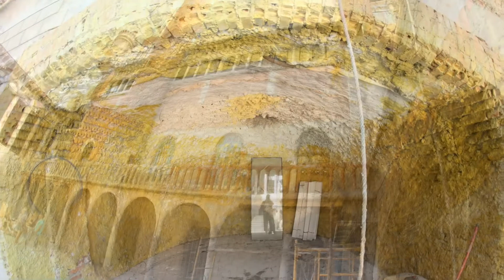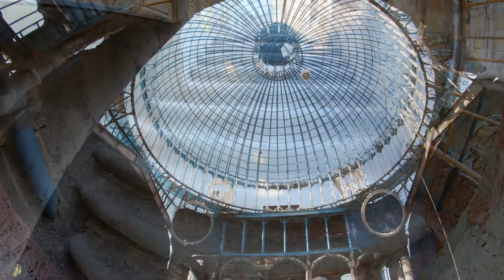Panorámicas de la catedral de Justo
Panorámicas de la catedral de Justo en Mejorada del Campo
Mejorada del Campo es un municipio de la Comunidad de Madrid (España). Está situado al este de la autonomía, a unos 21 km de Madrid y a unos 15 kilómetros de Alcalá de Henares. Limita con San Fernando de Henares, Velilla de San Antonio, Rivas-Vaciamadrid y Loeches.